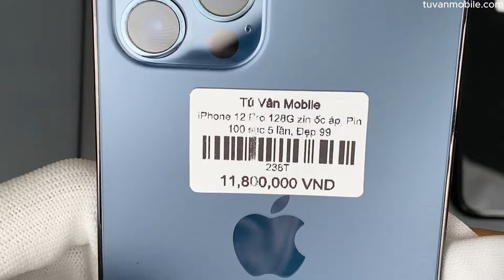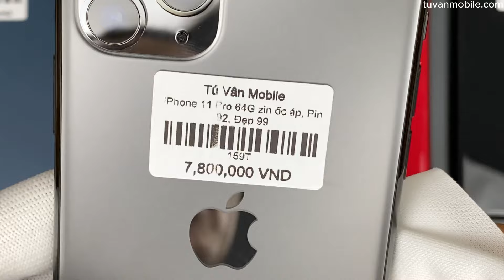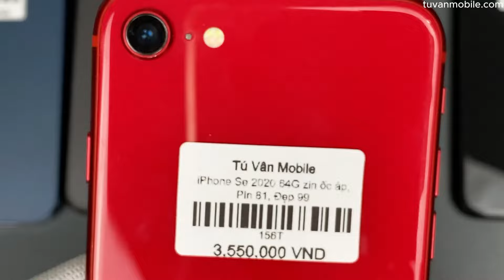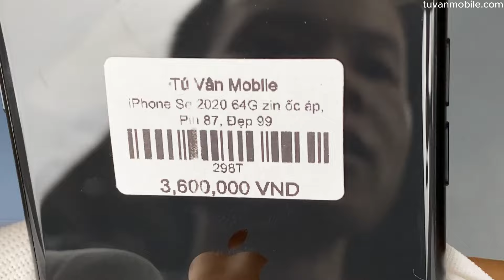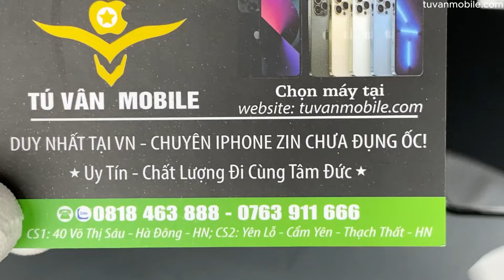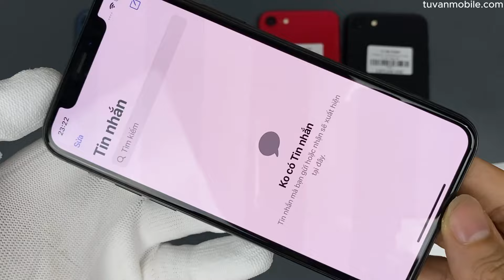List 27/8: iPhone 12 Pro siêu lướt pin 100 sạc 5 lần, iPhone 11 Pro pin 92, iPhone Se 2020 zin ốc áp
Các phân đoạn:
00:00 Giới thiệu chi tiết tình trạng và giá máy
04:53 Thông tin liên hệ
05:56 Phương trâm
07:01 Điểm khác biệt và lợi ích khi mua iPhone zin chưa động ốc
08:02 Độ bền của máy zin chưa đụng ốc
08:54 Vấn đề áp chống nước trên iPhone
09:51 Chính sách bán hàng và bảo hành
10:18 Chính sách đặc biệt
  Mức giá trên đã là giá trọn gói và bảo hành trong 12 tháng, nếu không lấy phụ kiện hoặc lấy 1 chế độ bảo hành và bán hàng thấp hơn đều sẽ được trừ tiền trực tiếp vào giá bán

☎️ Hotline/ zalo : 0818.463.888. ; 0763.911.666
-  Địa chỉ:
Cơ sở 1: Số 40 Võ Thị Sáu - Quang Trung - Hà Đông -HN